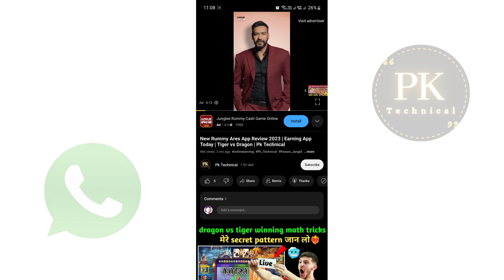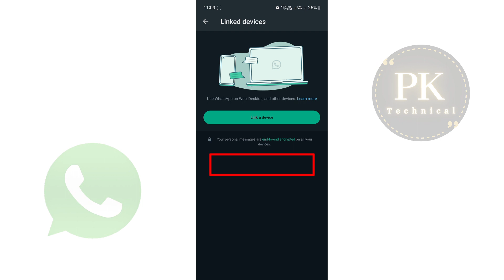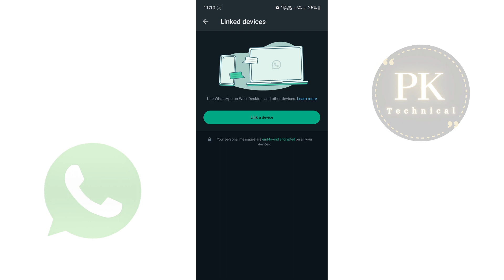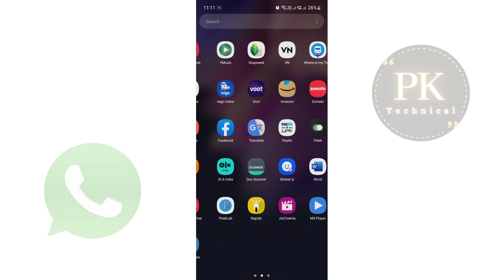Whatsapp account hack hai ya nahi kaise pata kare | aapka whatsapp hack hai kaise pata kare?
Apk Link:-

Namaskar Dosto Swagat Hai Aapka PK Technical YouTube channel mein. Dosto Aaj Main Aapko btane vala hu whatsapp ki Secret Settings ke bare me. Video Pasand Aata Hai To video Ko Like karne Aur Comment Karna Na Bhule.

Pawan Jangid From (Up) Saharanpur.